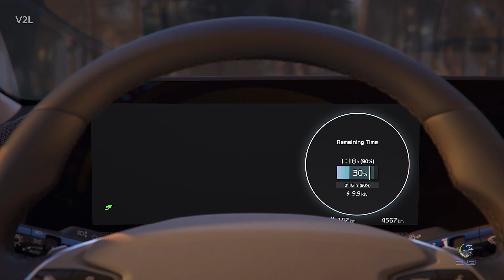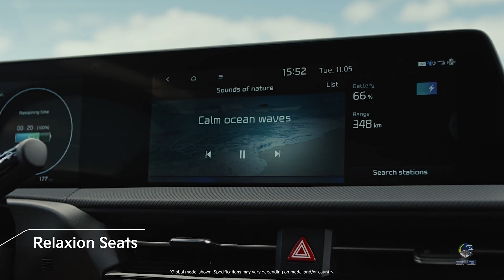Briefing #126 - Kia EV6, um 'Hatch SUV' ?!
Concorrente direto do Ioniq 5